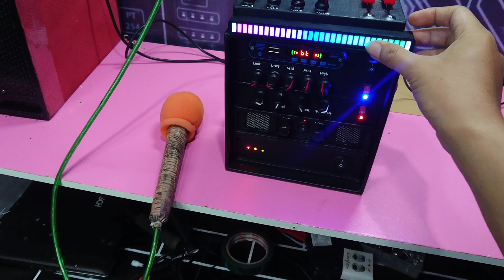Cek Sound Miniatur sett komplit mixer Equalizer parametric Subwoofer acc hardcase - kirim ke jambi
Assalamualaikum
Sahabat Media.Qom
Semoga kita selalu dalam keadaan sehat wal'afiat ya... Amin...

Oh iya,,, kita cek sound miniatur full audio nihh,,, semuanya model mini mini,
Dari mixer, dvd(mp3), equalizer mini, parametric mini, power jowo mini, supply setrum mini, sound set pun ukuran mini,

cuman 50Rb an